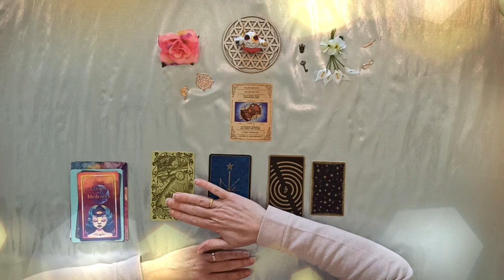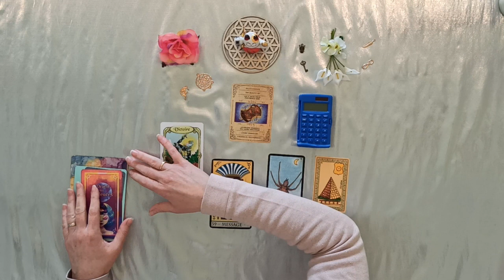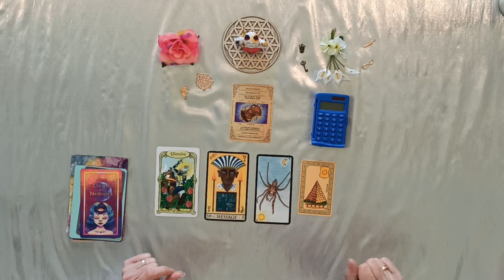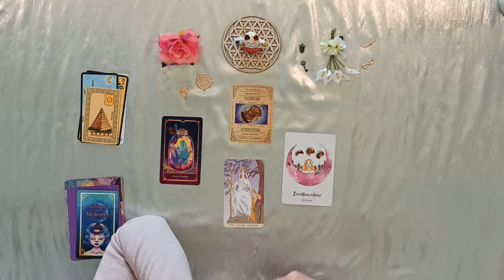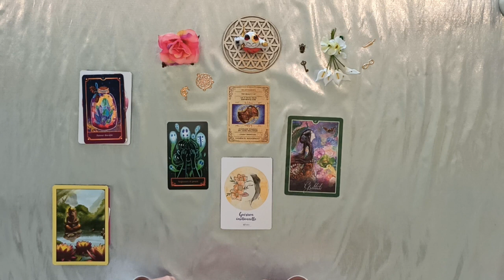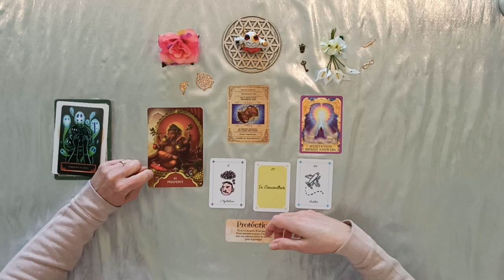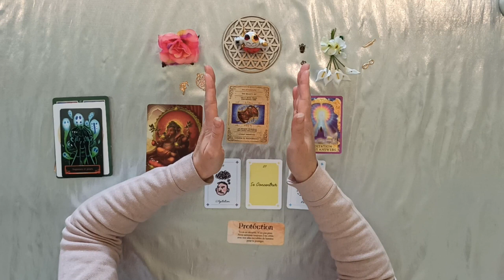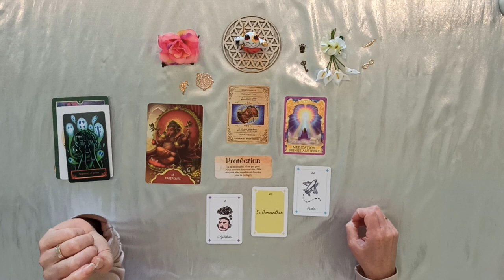♎ Balance ⚖️ Mai 2022 - Victoire et cadeaux en vue !!! Vous allez vers votre destinée céleste...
Bonjour et bienvenue sur cette vidéo de vos prédictions du mois de mai 2022 pour le signe de la Balance en signe solaire, ascendant et lunaire.

Que vous réserve votre mois de mai ?

Minutage de la vidéo :

0:00 Tirage/Intro
01:45 Prédictif
09:27 Professionnel
13:01 Énergies
17:22 Guidance/ Conseils/Messages de vos guides

Oracles utilisés :

- Oracle de médéores
- Oracle des sorcières
- Mission de vie
- Libération énergétique
- Murmures de Guérison

Merci de bien vouloir faire preuve de discernement, ne prenez que ce qui résonne pour vous, et surtout, amusez-vous !